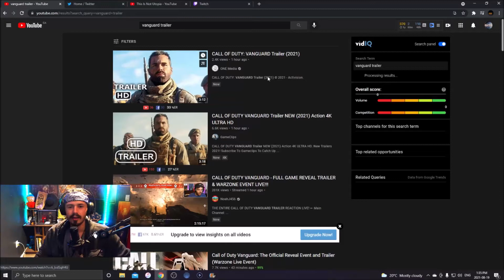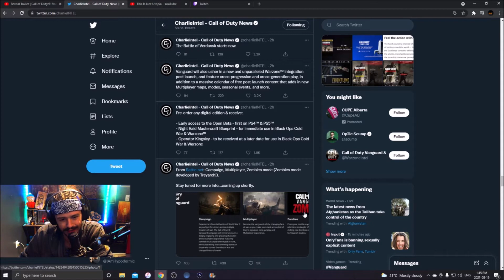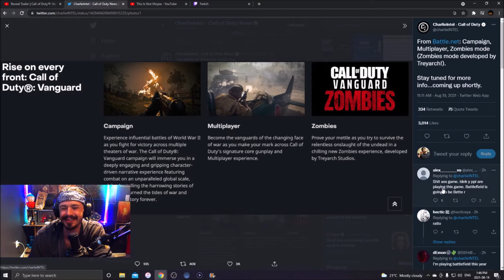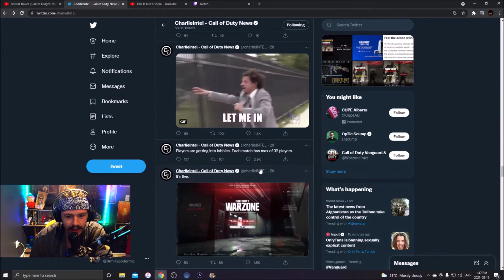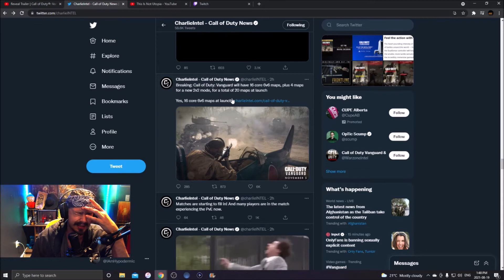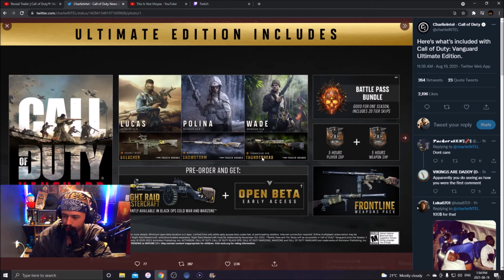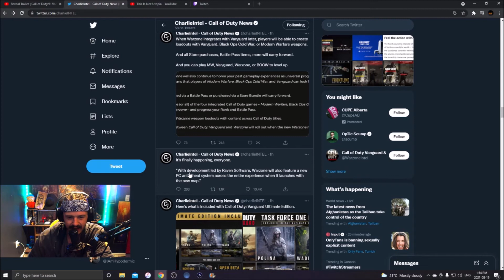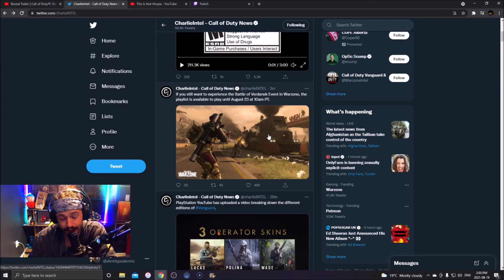CALL OF DUTY: VANGUARD TRAILER REACTION AND BREAKDOWN! (Call of Duty: Vanguard)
Hey! Welcome to the Video!

The world reveal for Call of Duty: Vanguard has finally dropped and there is a lot of info to go over. Here is my reaction to the trailer and my breakdown for everything we know so far for COD
Vanguard!

Peace and love in the comments, we're all here to chill and have fun!